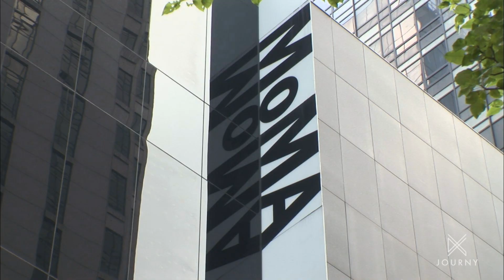The Art Of: on Journy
This series explores creative fields that fall outside the traditional definition of “art.” Each episode, a new artistic medium is explored through profiles of boundary-pushing artists. Focusing on the celebrated as well as the undiscovered, this series explores the creative process behind each featured art form and uncovers how and why these artists do what they do. From maestros of meditation to dance masters and sculptor’s who work with light, each week “The Art Of” reveals the passion that keeps these artists motivated and inspired.